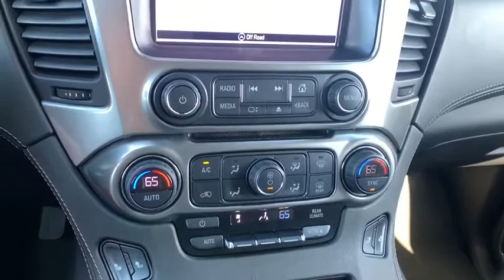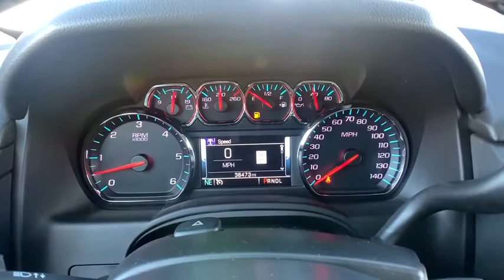2018 Chevrolet Suburban San Luis Obispo, Paso Robles, Santa Maria, Piso, Bakersfield, CA 24483U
Silver Ice Metallic Used 2018 Chevrolet Suburban available in San Luis Obispo, CA. Servicing the Paso Robles, Santa Maria, Piso, Bakersfield, CA area.

Recent Arrival! Clean CARFAX. 4WD Silver Ice Metallic LT V8 Odometer is 3119 miles below market average!brbrAwards:br * 2018 KBB.com 10 Most Awarded Brandsbrbr Excellent Selection of New and Used Vehicles, GMC, Hyundai, Cadillac, Subaru, Buick, Financing Options, Proudly Serving San Luis Obispo, Paso Robles, Atascadero, Arroyo Grande, Pismo Beach, Nipomo, Santa Maria, Shell Beach, Avila Beach, Grover Beach, Santa Margarita, Templeton, Morro Bay, Cayucos, Cambria, Los Osos, 5 Cities, Central Coast, Gold Coast, Coast, King City, Santa Barbara County, San Luis Obispo County, Monterey County, Kern County, Salinas, the Greater Bakersfield, Santa Barbara, Solvang, Santa Ynez, Buellton, Kettleman City, Lompoc, Vandenberg AFB, and LA.
Preferred Equipment Group 1LT,License Plate Front Mounting Package,Enhanced Driver Alert Package,Premium Smooth Ride Suspension Package,Power Liftgate,Black Assist Steps,Intellibeam Headlamps w/Automatic High Beam On/Off,Spoiler,Bumpers: body-color,Roof rack: rails only,Power door mirrors,Heated door mirrors,Color-Keyed Carpeting Floor Covering,1st & 2nd Row Color-Keyed Carpeted Floor Mats,Auto-Dimming Inside Rear-View Mirror,SiriusXM NavTraffic,Leather-Wrapped Steering Wheel,OnStar Basic Plan For 5 Years,Safety Alert Seat,Rear Park Assist w/Audible Warning,Forward Collision Alert,Lane Keep Assist w/Lane Departure Warning,Low Speed Forward Automatic Braking,Front reading lights,Tachometer,Trip computer,Voltmeter,Compass,Driver vanity mirror,Telescoping steering wheel,Auto-dimming Rear-View mirror,Illuminated entry,Overhead console,Rear reading lights,Tilt steering wheel,Adjustable pedals,Driver door bin,Passenger vanity mirror,Garage door transmitter,Rear seat center armrest,Outside temperature display,Rear window defroster,Front dual zone A/C,Air Conditioning,Automatic temperature control,Rear air conditioning,Memory Settings,6-Way Power Front Passenger Seat Adjuster,Power-Adjustable Accelerator & Brake Pedals,12-Volt Auxiliary Power Outlet (5),Power windows,Remote keyless entry,Memory seat,Power driver seat,Steering wheel mounted audio controls,Pedal memory,Power steering,Floor Console w/Storage Area,Radio: Chevrolet MyLink AM/FM Stereo,Radio: Chevrolet MyLink AM/FM Stereo w/Navigation,Single-Slot CD/MP3 Player,SiriusXM Satellite Radio,HD Radio,Bose Premium Audio System Feature,AM/FM radio: SiriusXM,9 Speakers,CD player,Remote Vehicle Start,4-Wheel Antilock Disc Brakes,4-Wheel Disc Brakes,Occupant sensing airbag,Emergency communication system: OnStar Guidance,Front anti-roll bar,Dual front impact airbags,Overhead airbag,Rear anti-roll bar,Low tire pressure warning,Dual front side impact airbags,Front wheel independent suspension,ABS brakes,Speed-sensing steering,Traction control,Universal Home Remote,Roof-Mounted Luggage Rack Side Rails,Passenger door bin,Extended-Range Remote Keyless Entry,Driver Inboard & Front Passenger Airbags,Panic alarm,Security system,Heated Front Reclining Bucket Seats,3rd Row Manual 60/40 Split-Folding Fold Flat Bench,2nd Row 60/40 Split-Folding Manual Bench,Leather-Appointed Seat Trim,Front Center Armrest,3rd row seats: split-bench,Heated front seats,Power passenger seat,Front Bucket Seats,Split folding rear seat,18 x 8.5 High-Polished Aluminum Finish Wheels,Alloy wheels,Electronic Cruise Control w/Set & Resume Speed,Speed control,Variably intermittent wipers,Rear window wiper,Rain sensing wipers,Exterior Parking Camera Rear,Rear Parking Sensors,Brake assist,Electronic Stability Control,Fully automatic headlights,Delay-off headlights,Auto High-beam Headlights,3.08 Rear Axle Ratio